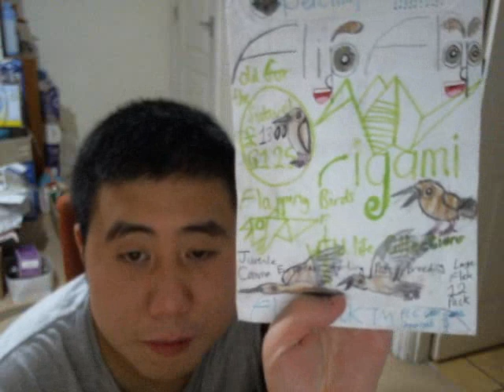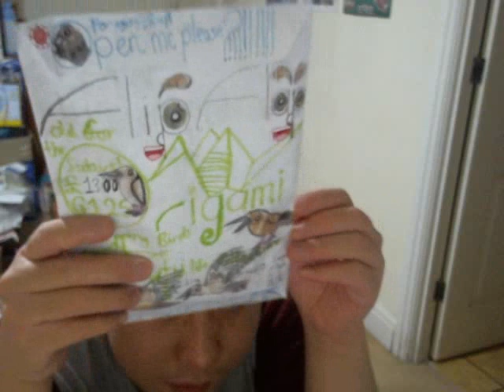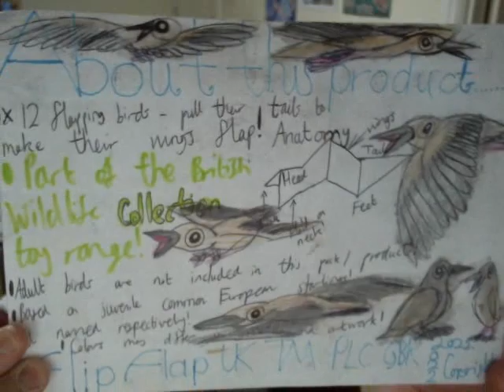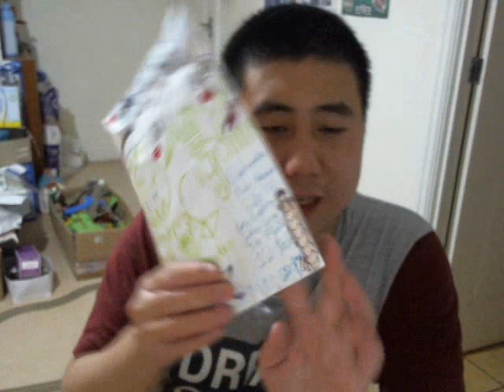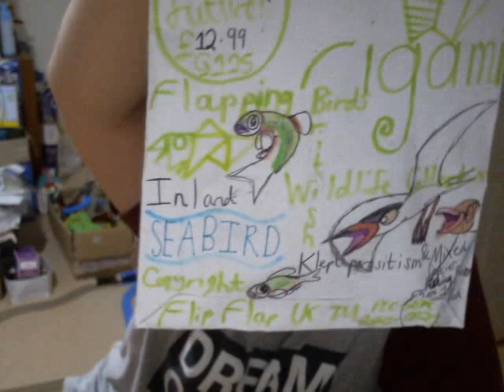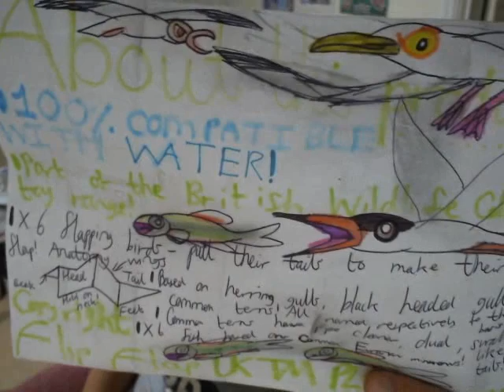FLIP FLAP Origami Toys that were almost postponed for time but NOW SAVED!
The toys that I have reviewed so far in this video are.
Flip Flap Origami PONIES Bonnie Dash Sunbathing at Saddle Lake 5 Pack for £7.95
Flip Flap Origami Flapping Birds British Wildlife  Collection Juvenile Common European Starlings Post Breeding Large Flock 12 Pack for £13.00
Flip Flap Origami Flapping Birds British Wildlife Collection Kleptoparasitic Black Headed Gulls vs early Roosting Sanderling Trio  flock 12 Pack for £13.99
Flip  Flap Origami Flapping Birds British Wildlife Collection INLAND SEABIRD Kleptoparasitism and Mixed Species Fishing Frenzy chase 12 Pack for £12.99
This video as I have been making this took a long time, because the Windows Vista desktop PC computer I use, was exhausted and overheated so far that I used on the rest of this week as it was braving the hot weather until about Friday or Saturday.